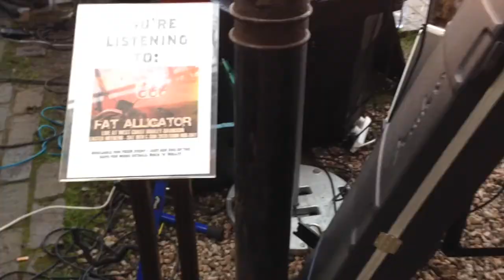West Coast Harley-Davidson Easter Open Weekend - 19th & 20th April 2014 - Glasgow, Scotland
A spectacular weekend with spectacular weather. Bikes, burgers, live music, good banter - who could ask for anything more!?

Shout out to Fat Alligator who entertained us happy with their amazing live tunes both Saturday and Sunday - you boys rock!!

A massive thank you to our H.O.G. Chapter, Clyde Valley HOG, who worked tirelessly on the BBQ and kept us all fed and watered - not to mention raising a staggering £1032 for Yorkhill Children's Charity. What a superb total - you guys and gals should be proud!!

And also a huge thank you to everyone who came along and enjoyed the weekend with us - wouldn't have been possible without you all!

Thank you from all of the team here at West Coast Harley-Davidson. Until next time - ride safe!